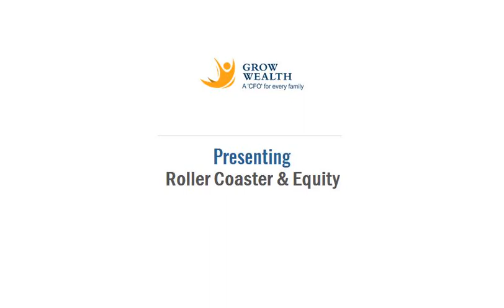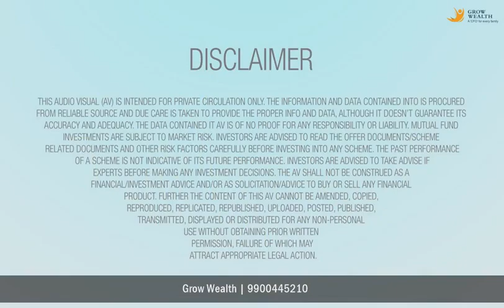Roller Coaster & Equity